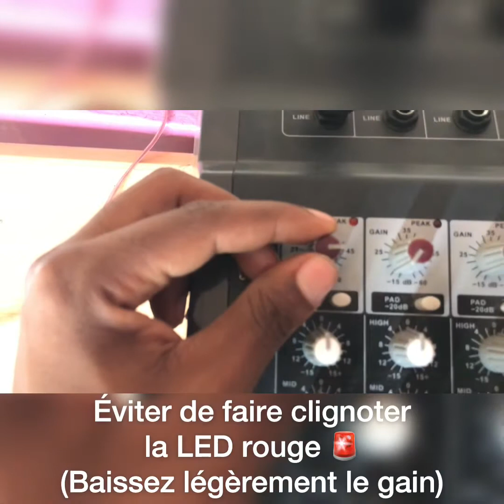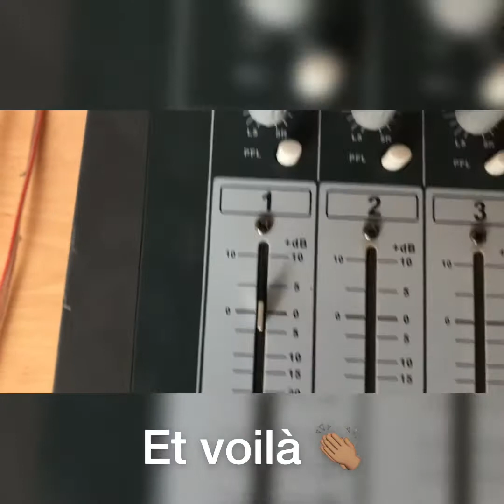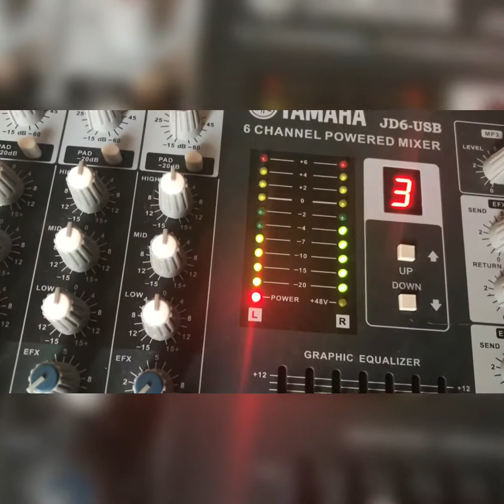L’instant tuto épisode #04 : régler les niveaux en pratique [BONUS]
Dans cette vidéo je te montre comment faire un gain d’entre et régler tes volumes lors de la balance ou quand tu fais ton mix. Rapide et efficace.

0:00 - Intro
0:06 - Gain pour un pc ou une table de mixage
2:00 - Gain pour un micro

Contactez nous pour une location a Lubumbashi (RDC)